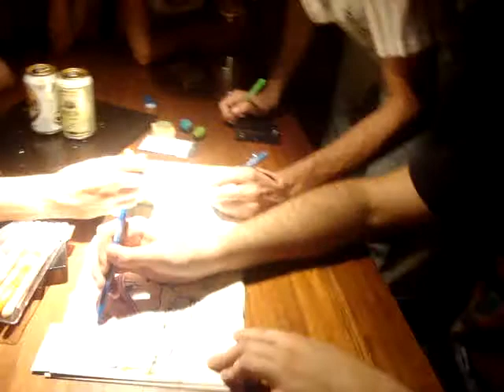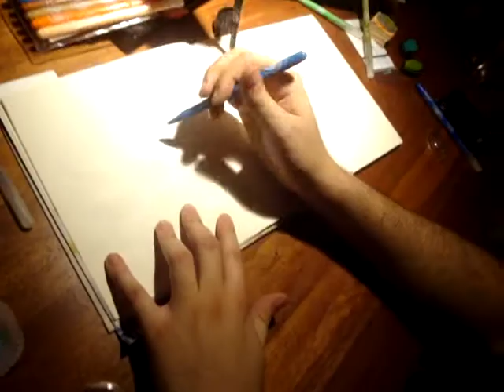QUEM SABE FAZ AO VIVO NO ANIVER DO LUCAS LIEDKE.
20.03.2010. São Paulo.